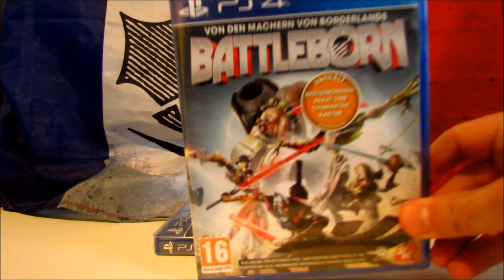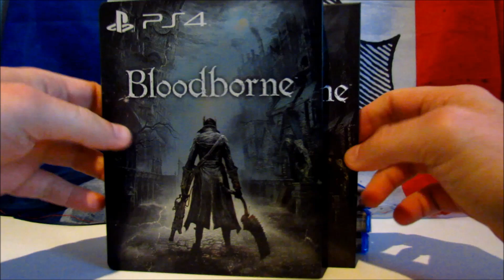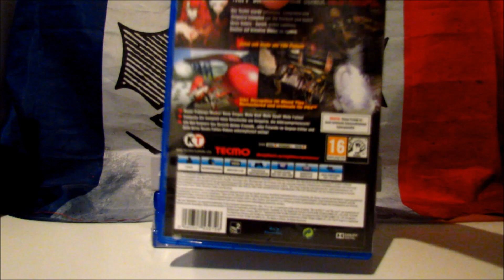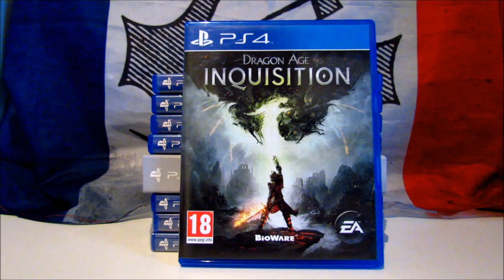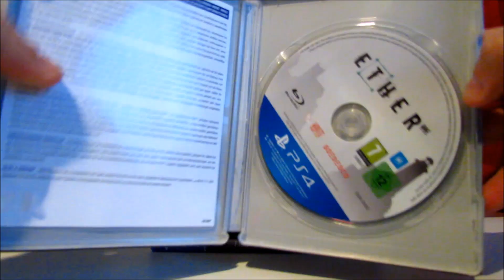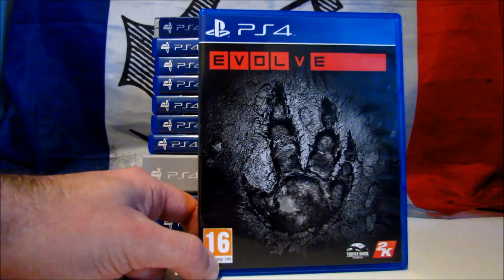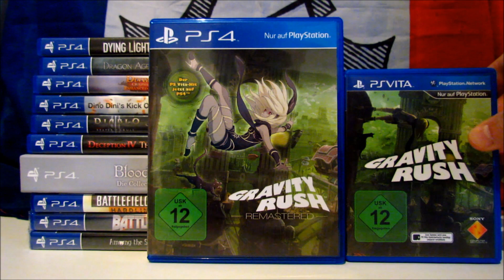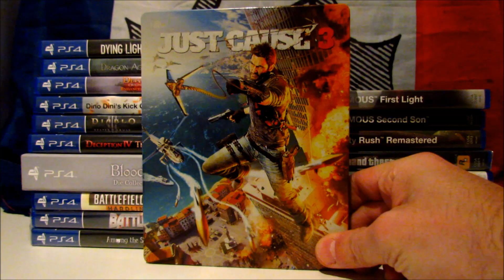PS4 Game Collection (2017) Part 1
In this video I´m going to show you the first part of my PS4 Game Collection.

PS4 Game Collection

Other Collections

If you liked the video, clicking the like button is not a bad idea and if you want to see, more of these episodes, subscribing it´s the best way to stay tuned on my channel.